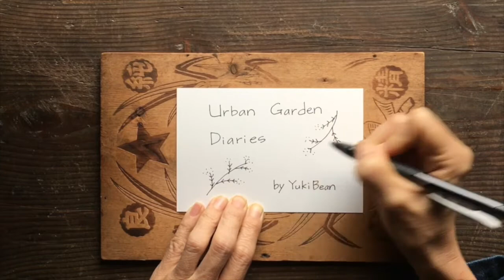#32 Urban Garden Diaries for relaxation ・Plant minor bulbs (Babiana, Lachenaria & Muscari) ・小球根の鉢植え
For anyone who likes gardening and ASMR
見るだけのリラックスガーデニング
10/19/2020
【TASKS for the day】
1. Planted minor bulbs into pots.
I used any pots available at home. I don't know what will happen to Muscari if I plant them now. Too early?

【今日の作業】
1. 小球根の鉢植え
家にある植木鉢を総動員しました。ムスカリは今頃植えるとどうなるんでしょう。

【PLANTS COVERED】 （今回登場した植物）
*Babiana (white, blue and purple) -purchased from Co-op
バビアナ　（白、青、赤紫）（生協より）

* Lachenaria sp. (at flea market site, Mercari)
ラケナリア　（メルカリにて、個人より購入）

*Muscari (grown and dug up last season)
ムスカリ（昨年育てたもの）

【YukiBean】
Worked with plants in the US for 30 years and now live in near a big city, Osaka, Japan.  (USDA Zone 8b-ish)
This is a record of my new experiences of growing plants in a different region and climate.
Very limited space and growing condition, a 3m x 5m (9' x 15') community garden plot, and containers in a small terrace and around my house, which is a real challenge but I like to try new plants and experiment in different ways of growing organically.

Some urban noises in my neighborhood are included.

【YukiBean】ゆきビーン
最近始めた、貸し農園と、小さなベランダ&玄関先でのコンテナガーデン。
見てリラックスしていただくためのアーバン・ガーデニングの動画です。
時々ご近所の雑音が入ります。

アメリカで30年植物の仕事をしていましたが、日本でのガーデニング, 野菜栽培はゼロからの出発です。
あれこれ実験したり、新しい植物を試したりするのが 好きなので、失敗が多くて、スローペースのガーデナーです。